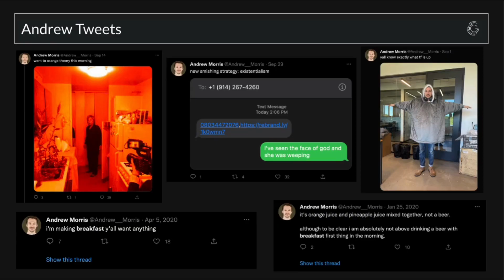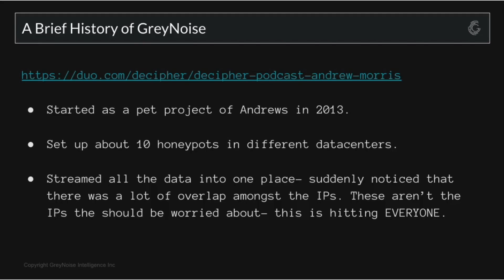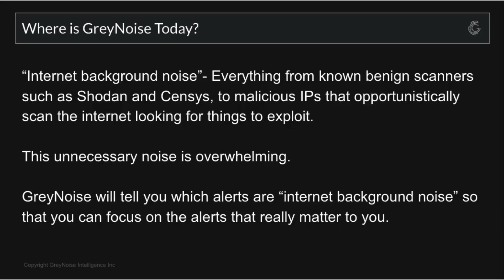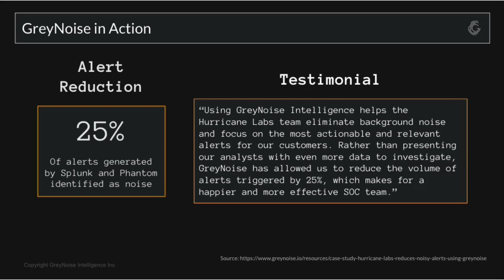GreyNoise University - Product Overview - Welcome to GreyNoise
This module is part of the GreyNoise University- Product Overview training series covering the history of GreyNoise, who and what is GreyNoise? And the value GreyNoise can provide for you.